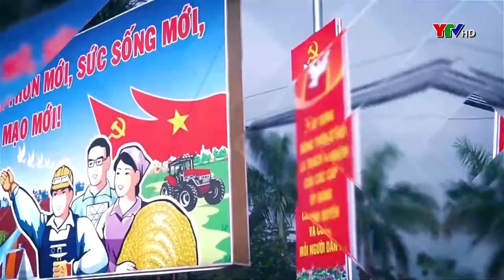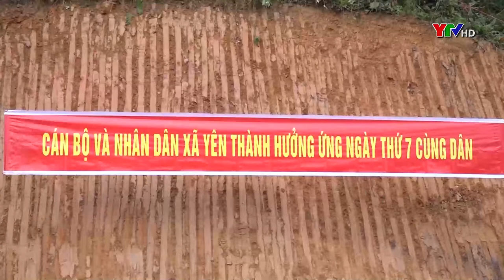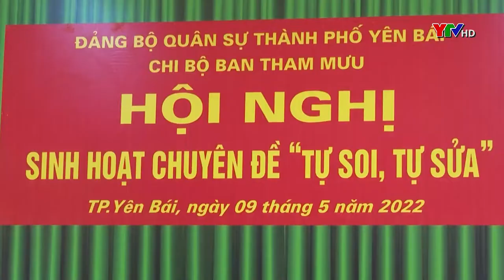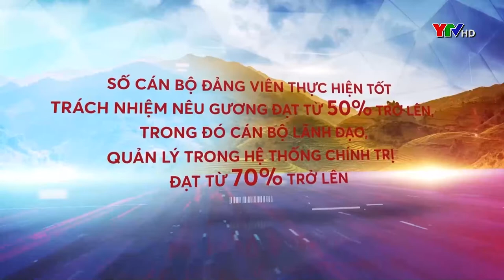Chuyển biến từ việc thực hiện Chỉ thị 24 ở Yên Bái